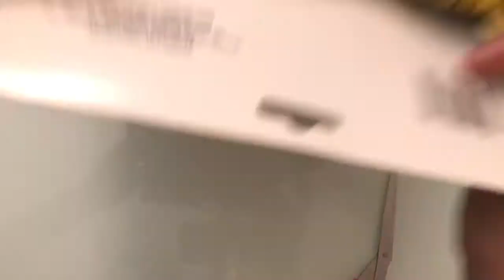Daisy's World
Hey Guys,
I made a Halloween Costume Haul video of my dog Daisy.  She is 13 years old, she is  mix with Lhasa Apso & Miniature Schnauzer. She loves to play with her toys and loved to dress up.